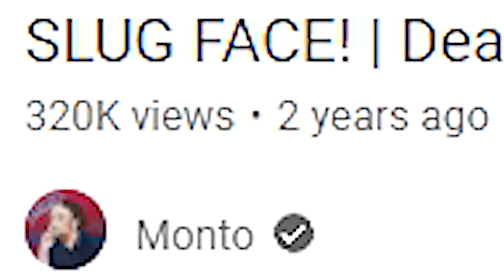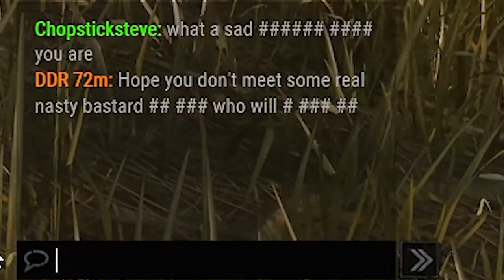Behaviour please don't ban me for this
This build should be chained in hell...

Content:
00:00 - Intro
02:29 - With add-ons
06:38 - Without add-ons

touch by MATTIA CUPELLI

Title : Brain Trust
Artist : Wayne Jones
Genre : Cinematic
Mood : Bright​